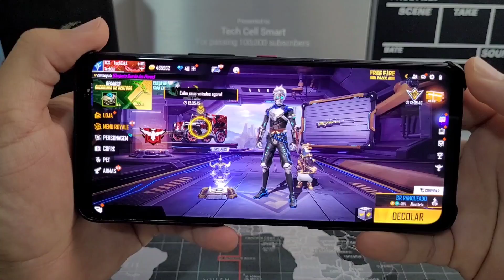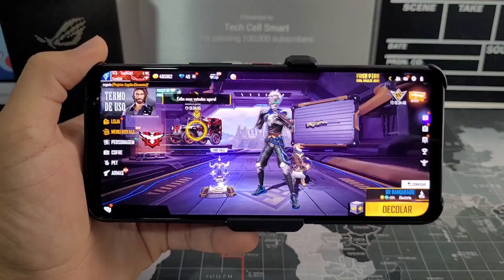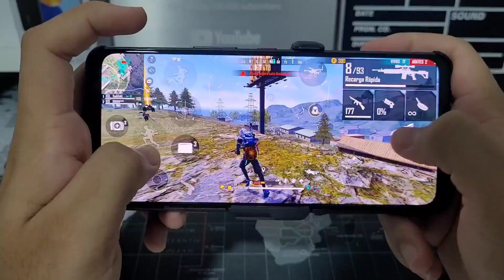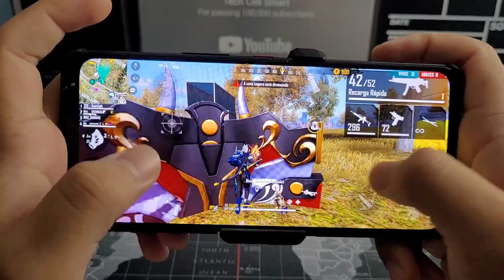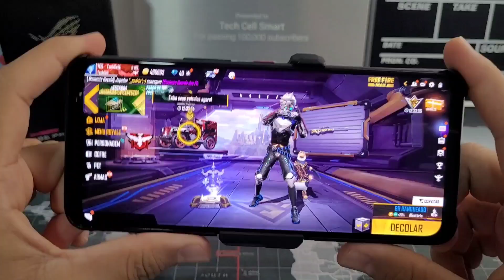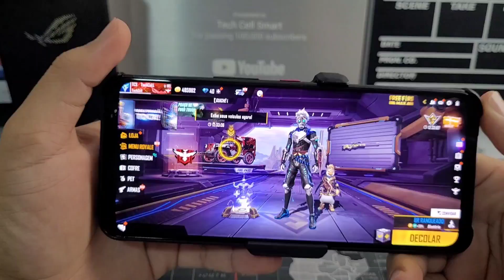ÚLTIMO VÍDEO COM O ROG PHONE 5S PRO 18GB DE RAM 144HZ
12xSemJuros
Link 👇🏼:

12xSemJuros
Link 👇🏼: